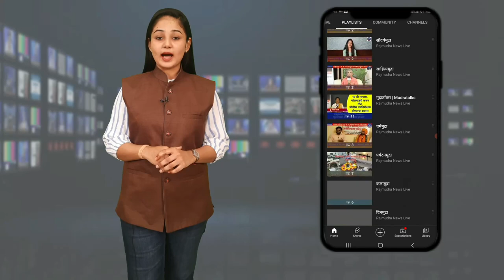Maratha Reservation: आमदार प्रकाश सोळुंके यांच्या बंगल्यावर तुफान दगडफेक.... MLA Prakash Solanke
व्हा लिहिते.. 📄📰✒️